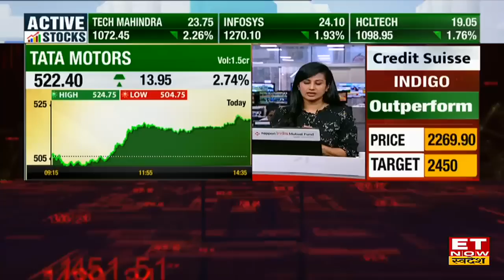Deven Choksey : Adani-Hindenburg Case में SC कमेटी की रिपोर्ट के बाद आगे कैसी रहेगी stock की चाल?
Adani-Hindenburg Case : RK Choksey के Deven Choksey ने आज ET Now Swadesh से खास बातचीत में Adani-Hindenburg Case में SC कमेटी की रिपोर्ट और Stock में निवेश पर अपनी राय दी। बता दें कि अदानी-हिंडनबर्ग मामलों को लेकर सुनवाई हुई जिसमें SC कमिटी की रिपोर्ट ने कहा की पहली जांच में कोई गड़बड़ी नजर नहीं आ रही है, SEBI आगे जांच बढ़ा सकती है।